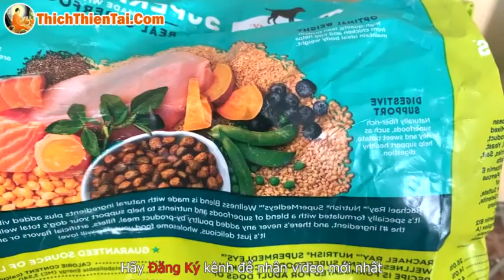Xê Xê Thông Minh Tự Đắp Mền 13-05-2021 - Thích Thiện Tài Đạo Tràng Bát Nhã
Tham Gia Nhóm FB - Zalo Thầy: 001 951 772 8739

Người giảng: Thích Thiện Tài
Địa điểm: Chesapeake,  Virginia, Hoa Kỳ
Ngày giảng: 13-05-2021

Mời quý vị vào Group Thầy Thiện Tài:
- Zalo: 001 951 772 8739
Đạo phật ngày nay luôn rộng mở với tất cả mọi người, hiện tại Thầy ở Mỹ nhưng tâm luôn rộng mở hướng về quê hương. Cuộc sống mỹ dù có khác Việt Nam nhưng Thầy luôn tâm niệm thế giới nhất chơn và nơi đâu cũng có thể hoằng dương chánh pháp bằng pháp thoại online.